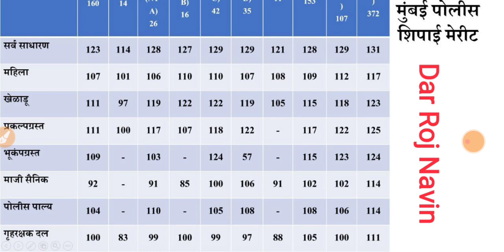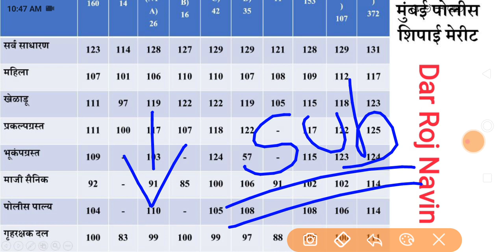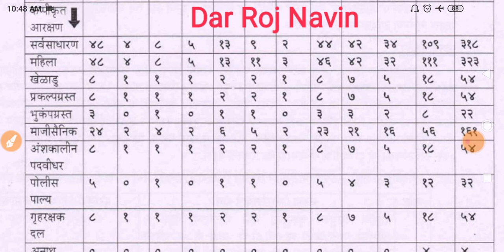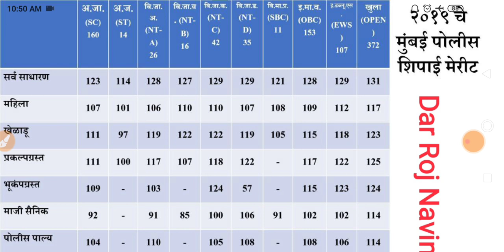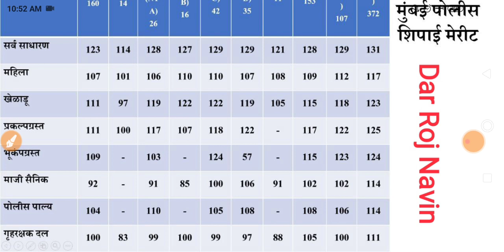cp mumbai final cut off 2023 | cp mumbai paper 2023 | cp mumbai police bharti new update 🙏🎉